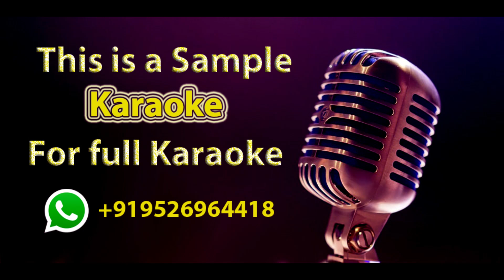Poovilae Medai | Karaoke With Lyrics Tamil